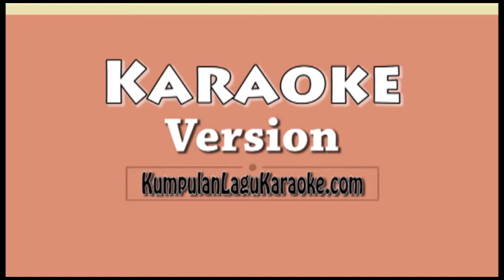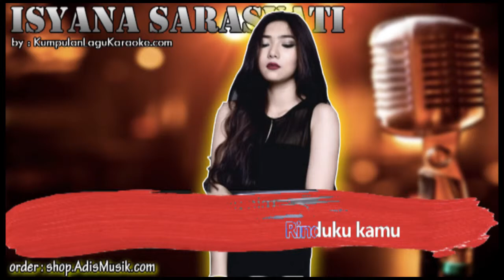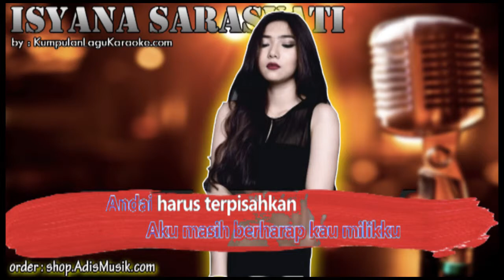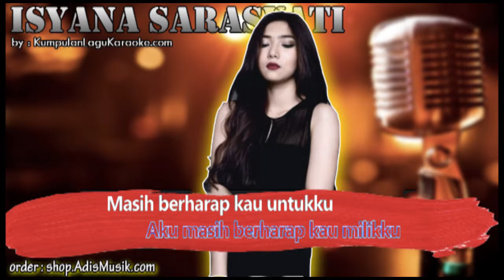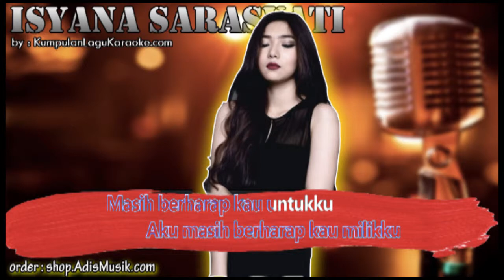MASIH BERHARAP OST AYAT AYAT CINTA 2 - ISYANA SARASVATI Karaoke